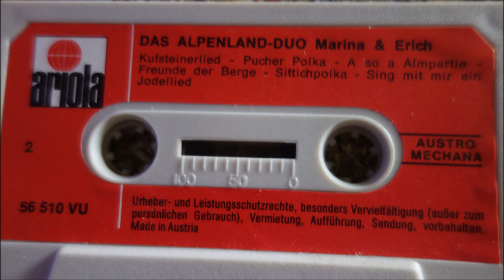DAS ALPENLAND DUO freunde der bergs